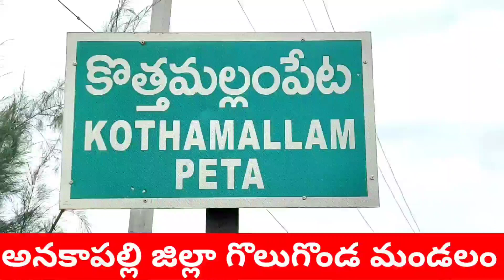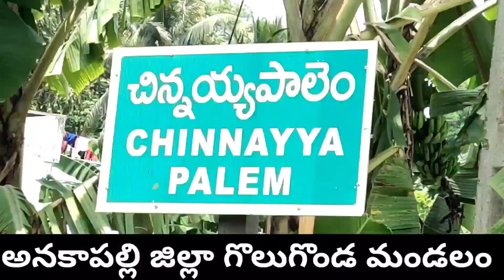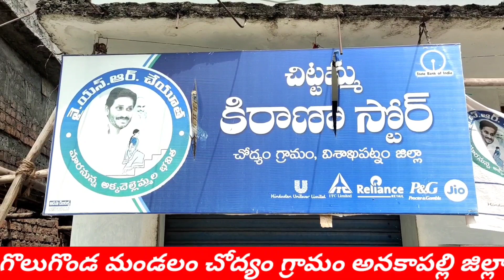చేయూత వలన ప్రయోజనం ఏంటి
వీరికి మాత్రమేనా..ఇంకా చెప్పాలంటే...